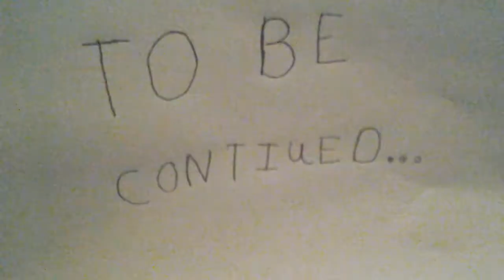LEGO POLICE CHASE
I made this video with my galaxy tablet 2   7.0   I also made it with no editing